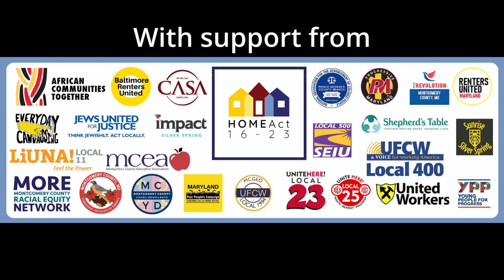Rent raises are causing people to leave, especially young people like me - Sydney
Sydney shares how her rent in Montgomery County, MD is making her consider moving back home out of Montgomery County, MD.

Send a letter to the Montgomery County Councilmembers or RSVP for March 28th's public hearing on rent stabilization

SONG: JAI MONET BEATS - BRAZILIAN X REGGAETON TYPE BEAT - "AYI"